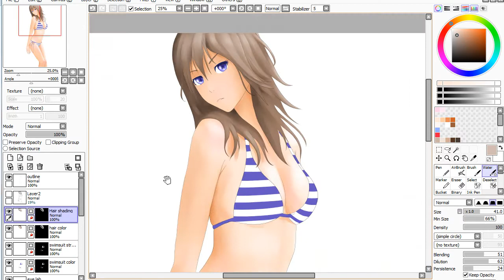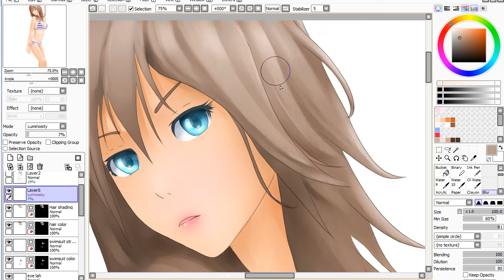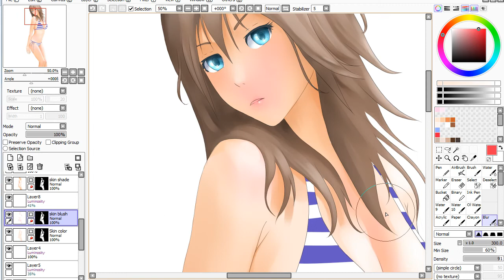Bikini Girl Paint tool Sai SpeedPaint Part 3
part 1 (line work/clean up)

part 3 (hair shading adjustments)